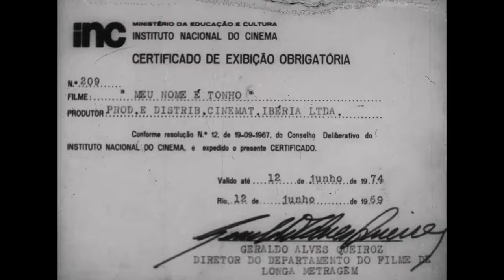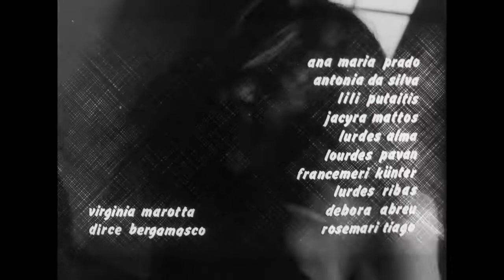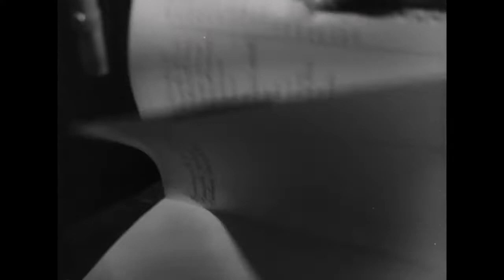Meu Nome é Tonho (My Name Is Tonho) - 1969 - Ozualdo Candeias - English Subtitles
As a child he was kidnapped by gypsies that raised him, without he ever knowing his parents. As a young man Tonho leaves the gypsies and go live by himself, meeting in his way a beautiful woman, who lost her brother, and a dangerous gang of violent criminals.